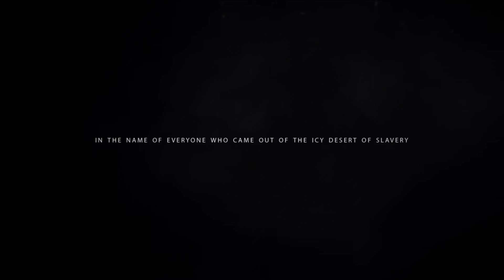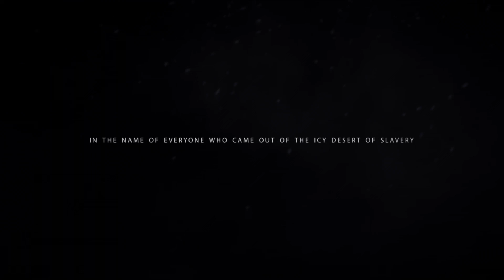DEF/LIGHT - Desert of Ice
Hello to you, cold world!
Hello, Desert of ice!

We are DEF/LIGHT, Black/Death/Doom metal band from Ukraine/Israel.

If you like our work, please support us:

BTC: bc1qwplvgdyhug7s280dgqcfxe22dm6h7rfdlm02a6
LTC: ltc1qykhtkw5c23flvfu36cxgu32z4nm2ve6vamarmr
ETH: 0x74D5347487FB51DbFe9393bEC12B5545fE128601
USDT (TRC-20): TPrRvSy65NstjbPAHC55F3Lfx9Vpoup3eh

Thank you! We appreciate your support.